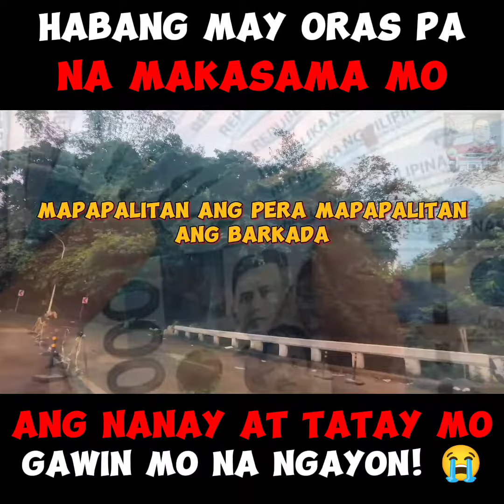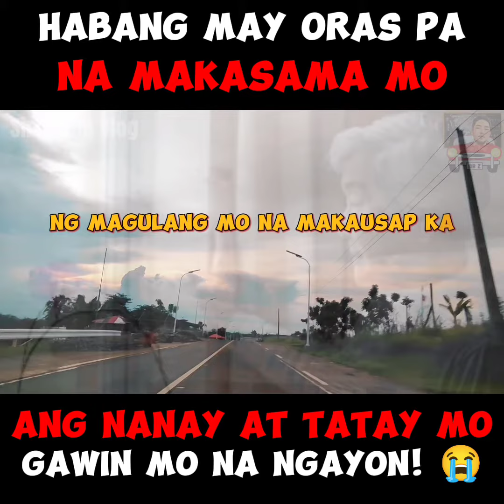HABANG MAY ORAS PA GAWIN MO NA ITO SA MAGULANG MO, BAKIT? PANOORIN!